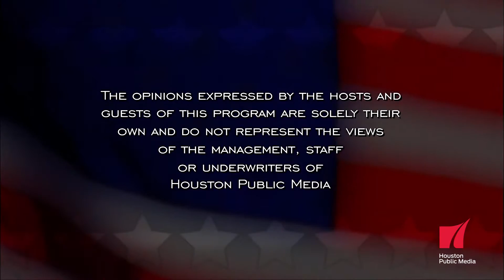Red White and Blue: U.S. Supreme Court Rulings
Hosts Gary Polland and David Jones sit down with Supreme Court experts to discuss the 2015 Rulings in this episode of "Red, White and Blue."